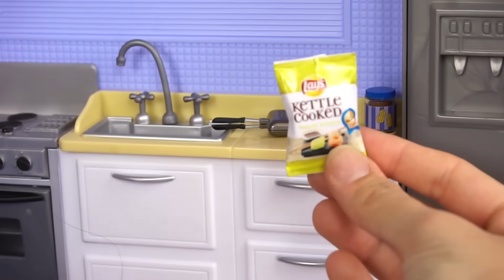Disney Encanto Muñecas Empacan para ir de Campamento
Disney Encanto Familia Madrigal muñeca Mirabel, Isabella y Luisa empacan la autocaravan para ir de campamento.  La familia Madrigal tiene un invitado inesperado. Embarcan en una grande aventura en el bosque y Mirabel aprende una gran lección sobre amistad. La aventura comienza con los juguetes de titi y Disney Encanto en español.